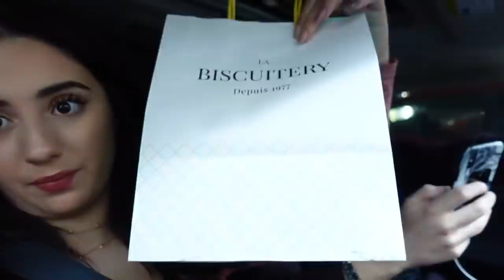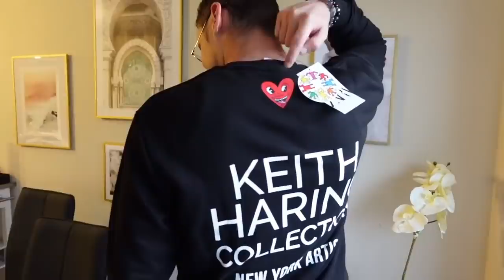VLOG 71# كسكس مغربي في كندا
Si la vidéo t'a plu n'hésites pas à nous laisser un petit like pour nous soutenir et à t'abonner à notre chaine pour voir notre quotidien et le partager avec nous .